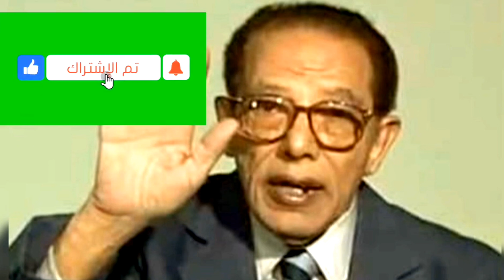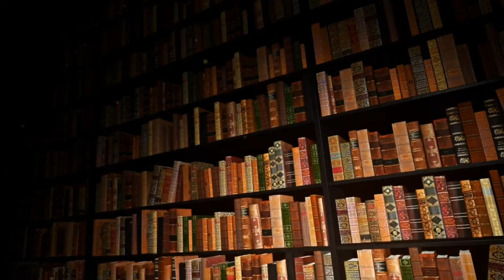معضلة الدكتور مصطفى محمود مع الإسلام ! .. معلومة تاريخية